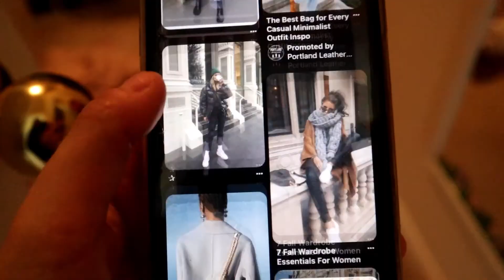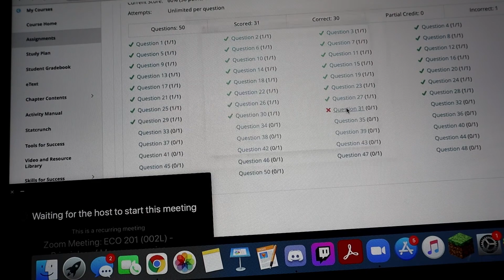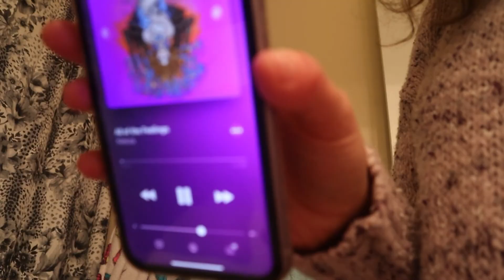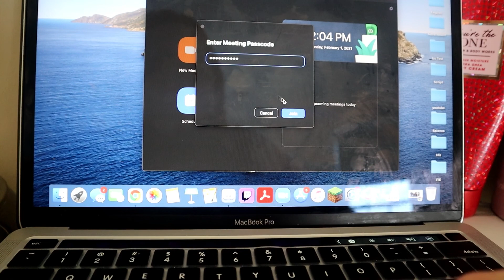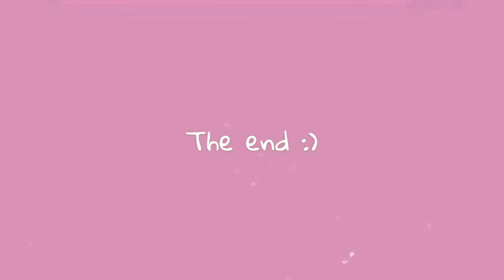Filming The First Part Of My Intro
Hello, everyone for today's video I decided to film part of my channel intro video where you see it on today's vlog. It was a snowy day as well. Good damn bye.

☆ FAQ ☆
☆ How old am I? 21 ☆
☆ Where am I going to college? NVCC online ☆
☆ What editing software do I use? iMovie/InShot/Cute Cut Pro ☆
☆ Camera I use? Canon M50 with 15-45 mm lens ☆

Music used in this video

☆ Where To Find My Podcast ☆
☆ Apple Podcast ☆
☆ Shop during this vlog ☆
☆ Camera ☆
☆ Tripod  1 ☆
☆ Tripod 2 (similar) ☆